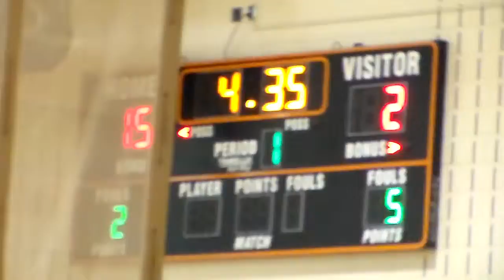HDV 0367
Description